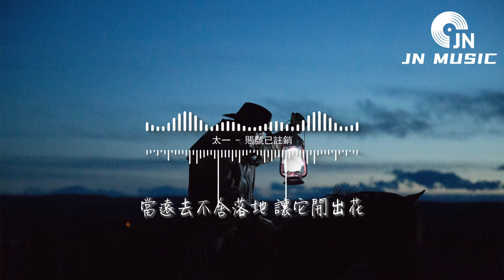太一 - 賬號已註銷『既然晦暗不滅 沒必要去和解，多想愛這一生的一切。』【動態歌詞MV】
❖歌詞在下面❖

演唱：太一
作詞: 王朝
作曲: 王朝
習慣熱諷冷嘲
人生有那麼糟
即便很多誣告
懶得被人知道
多想能把這悲傷註銷
可以被這個世界擁抱
離開最好還是趁早
反正沒什麼是重要
ai
ai
ai
ai
ai
ai
現在和過去告別
然後同孤獨妥協
既然晦暗不滅
沒必要去和解
多想愛這一生的一切
愛每個白天或是黑夜
善意都值得被感謝
重新再開始新季節
ai
ai
ai
ai
ai
ai
ai
ai
ai
愛
愛
愛
放下 最難過讓人害怕
愈合 雖然會留下傷疤
當遠去不捨落地
讓它開出花
別在意下一站去哪
逃避因為絕望
離開因為失望
當我放下過往
註銷再被遺忘